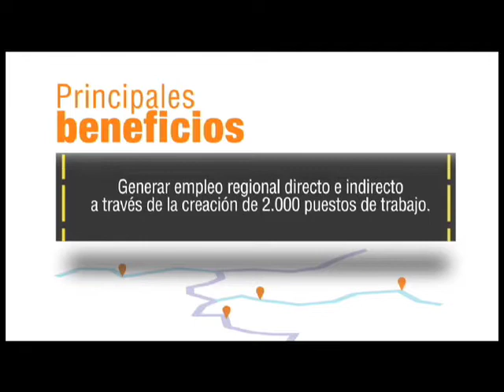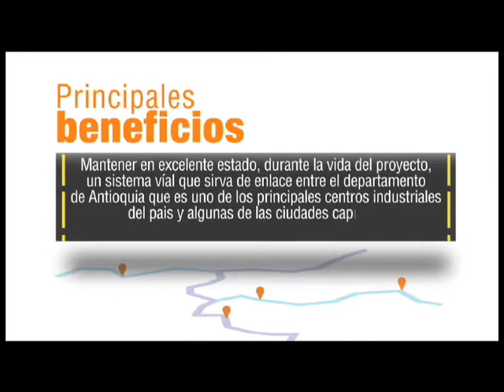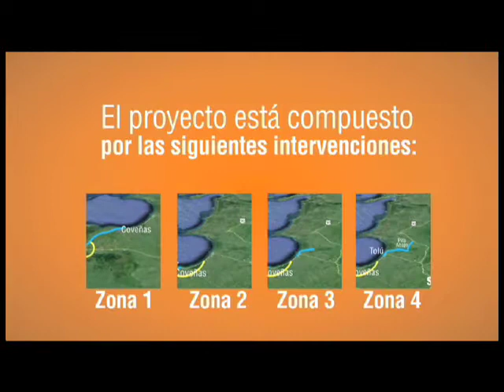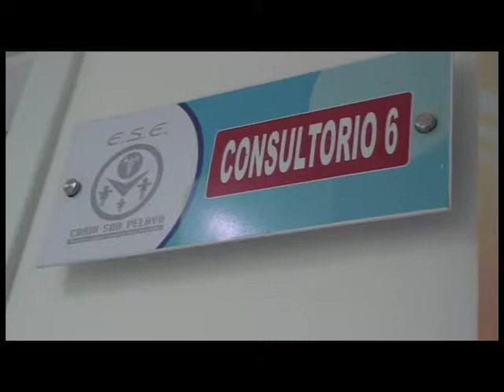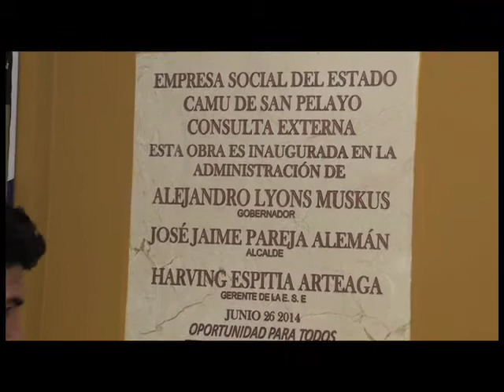SOMOS CORDOBA PROGRAMA INSTITUCIONAL 30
SOMOS CORDOBA PROGRAMA INSTITUCIONAL DE LA GOBERNACION DE CORDOBA-30